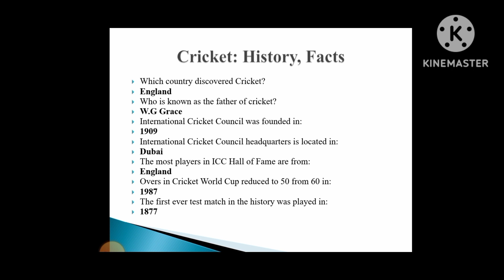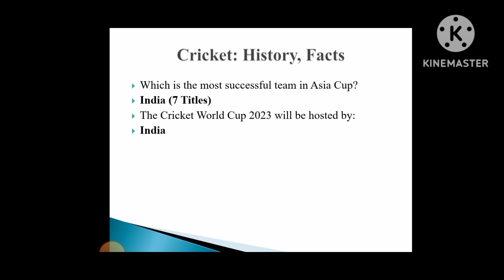History and Facts of Cricket